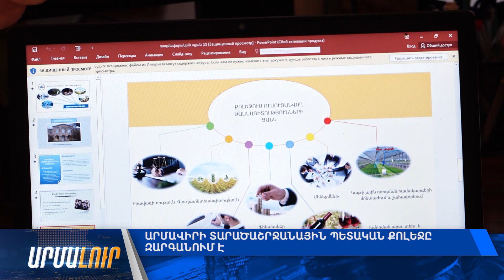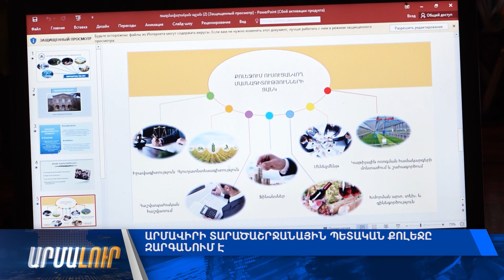Արմավիրի տարածաշրջանային պետական քոլեջը զարգանում է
Օպ․՝ Գևորգ Անտոնյան